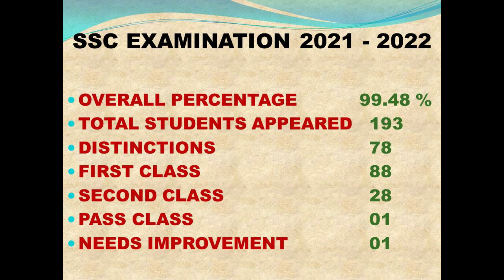Felicitation of SSC Toppers 2021-2022